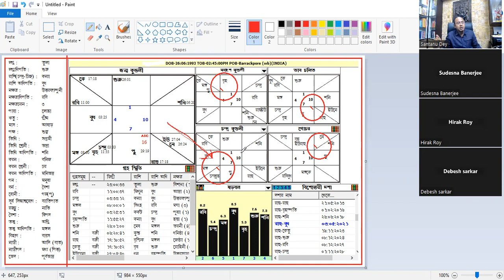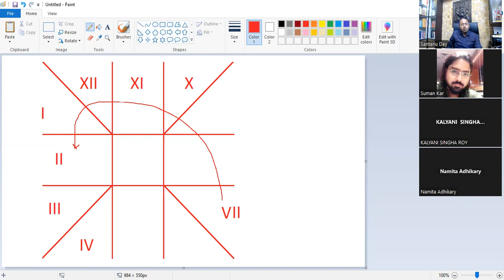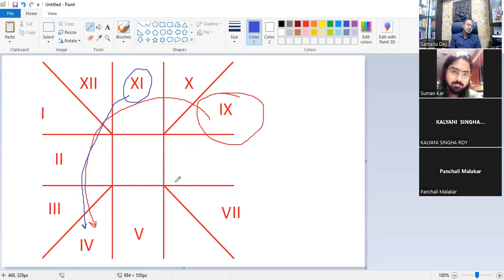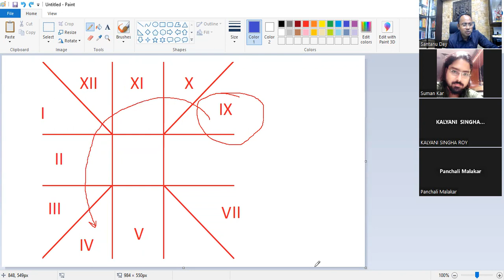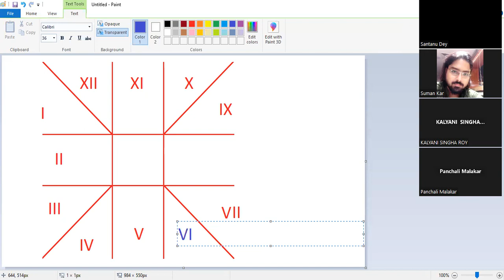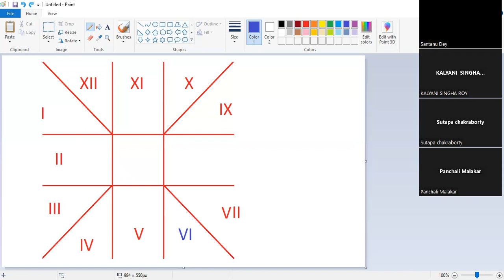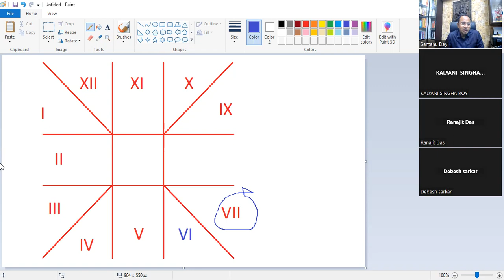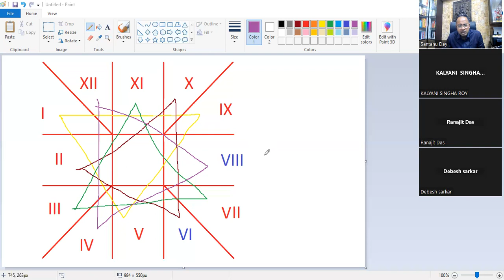04.10.2023 Astrology Class in Bengali by Santanu Dey 9830654959